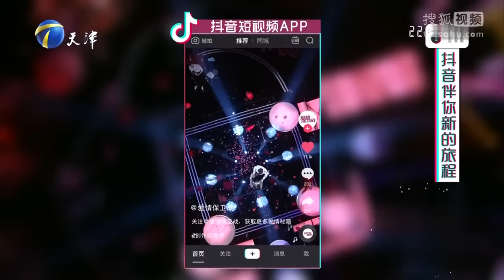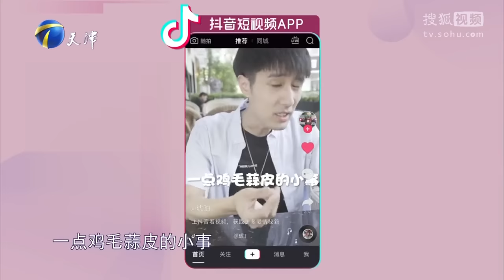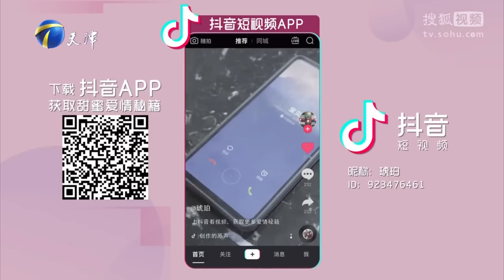《爱情保卫战》女友以死威胁向男友逼婚？谁料男友却忘不了前任【导师：涂磊 陆琪 俞伯鸿 莎娜】